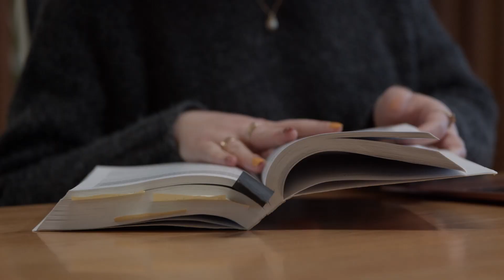April Murphy's PhD is shedding light on the experience of male survivors of sexual assault.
April's PhD is progressing how we understand, and better support, male survivors of sexual assault in Australia. With the help of her academic supervisors, she is realising just how valuable her contribution to this field can be.

Are you ready to reimagine your career with a PhD?